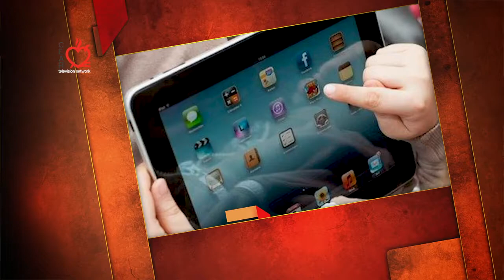Valores de Acero 216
Valores de Acero
Programa de valores cristianos conducido por Fray Javier Acero, Vicario de México y Costa Rica de la Orden de Agustinos Recoletos. Invitado: Sergio Bailleres, periodista.